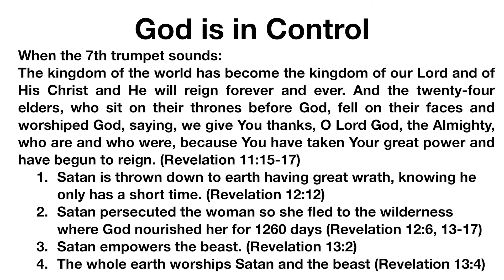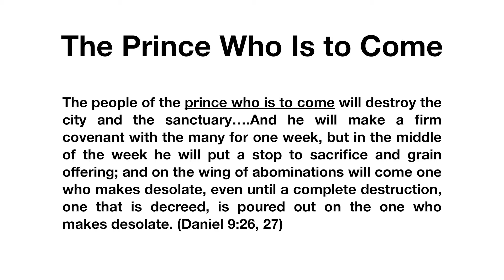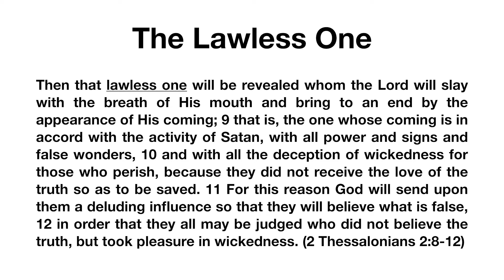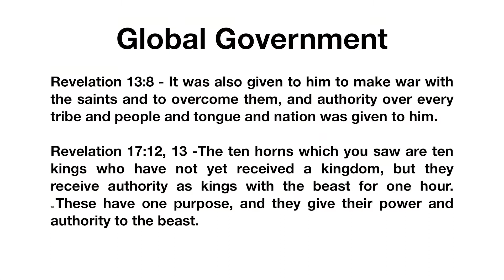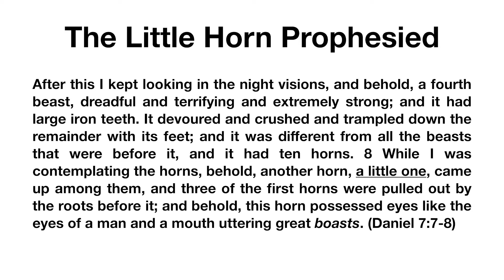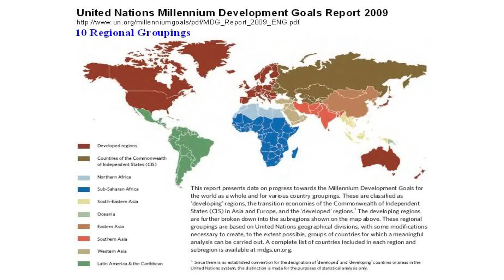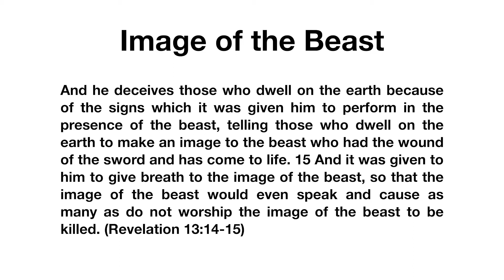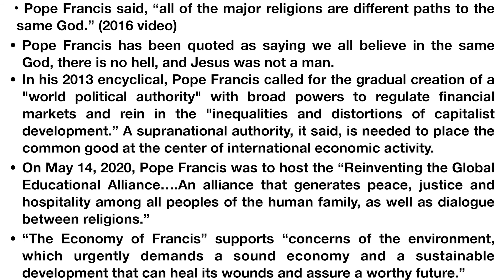Living Word Ministries - Biblical Prophecies For The Last Days, Lesson 9